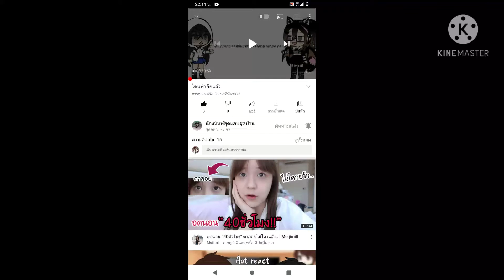ท้าต่อช่องมิยาบิจังกับชูกิ